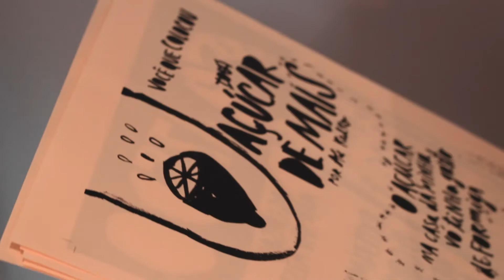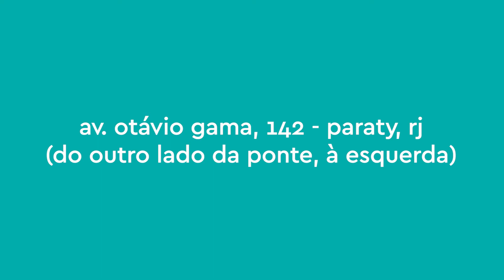Casa do Papel - Impressão na Comavi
Os zines e filipetas da Casa do Papel foram impressas na Comavi, soluções em impressão. Vai para a Flip (Festa Literária Internacional de paraty)? Então venha nos visitar

A Casa do Papel é um espaço dedicado às artes gráficas no período da Flip 2017, entre os dias 26 e 30 de julho. É uma iniciativa da editora Lote 42 em parceria com a fabricante italiana de papel Fedrigoni, a Associação Brasileira de Encadernação e Restauro e o Istituto Europeo. Apoio: VSP, Trident e Horlle.